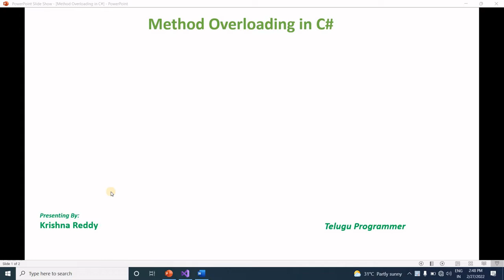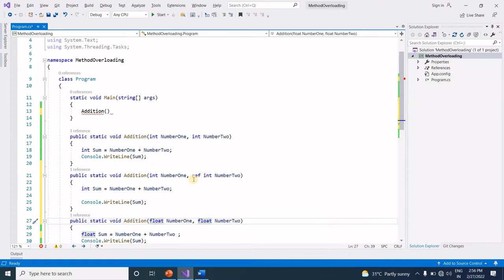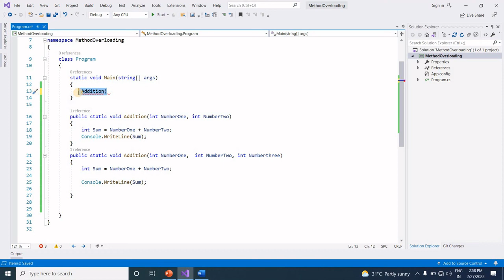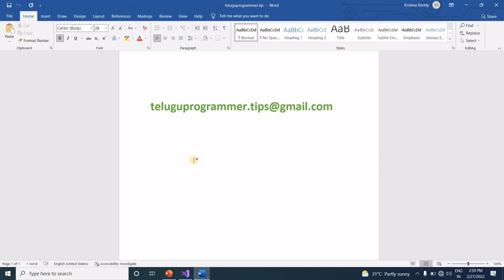#21 C#.NET Method Overloading| C#.NET Full Course in Telugu